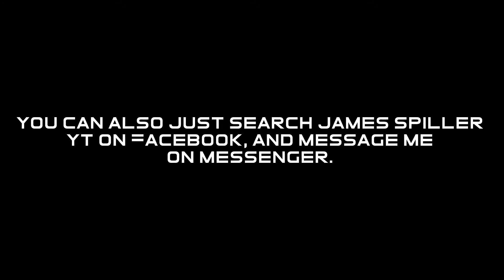Feels Amazing at Night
Artist: tubebackr
Track: SYNERGY
Tubebackr – Synergy

To get a logo or intro and outro for your Youtube videos, or even TikTok, Message me here: